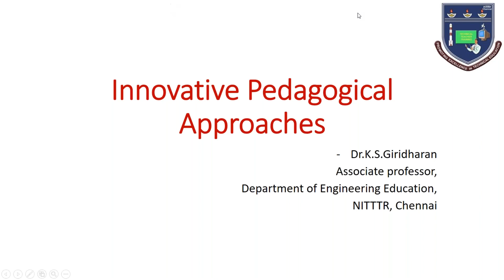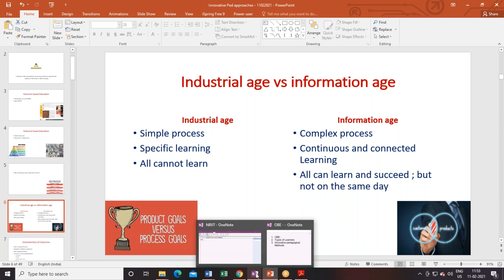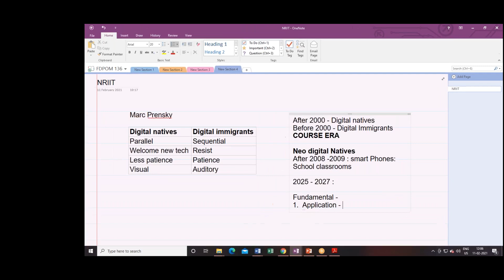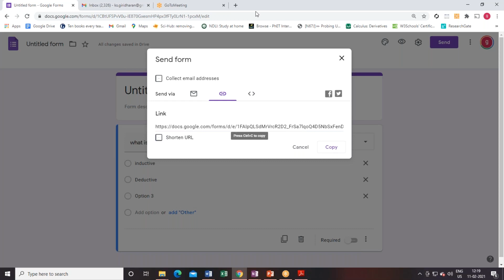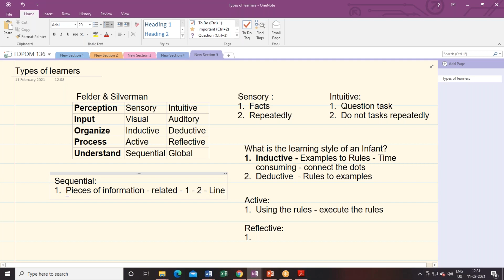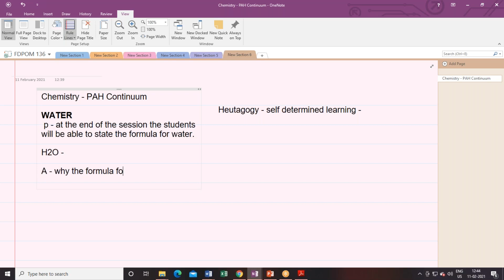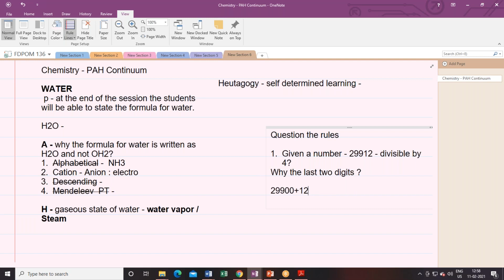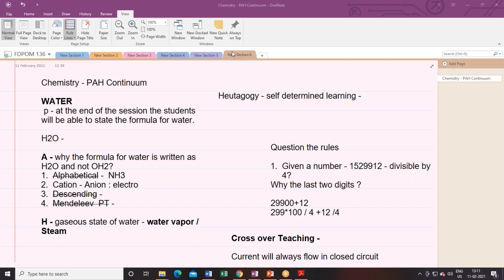Innovative pedagogical Approaches by Dr K S Giridharan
A Lecture by Dr K S Giridharan,
Associate Professor, Department of Engineering Education,NITTTR, Chennai
@ An Online One Week Faculty Development Programme (FDP) On Modern Pedagogical Techniques for Effective Teaching and Learning
11, February, 2021 (day #4)